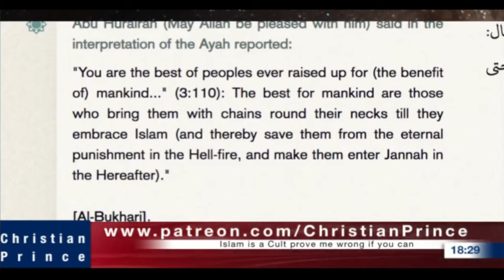Invitation to ex-Muslim (pt2)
(recording of 27 Nov 2023)

[13] For whosoever shall call upon the name of the Lord shall be saved. [14] How then shall they call on him in whom they have not believed? and how shall they believe in him of whom they have not heard? and how shall they hear without a preacher? [15] And how shall they preach, except they be sent? as it is written, How beautiful are the feet of them that preach the gospel of peace, and bring glad tidings of good things! [16] But they have not all obeyed the gospel. For Esaias saith, Lord, who hath believed our report? [17] So then faith cometh by hearing, and hearing by the word of God. [18] But I say, Have they not heard? Yes verily, Their sound went into all the earth, And their words unto the ends of the world.